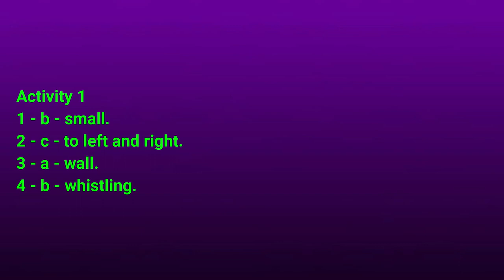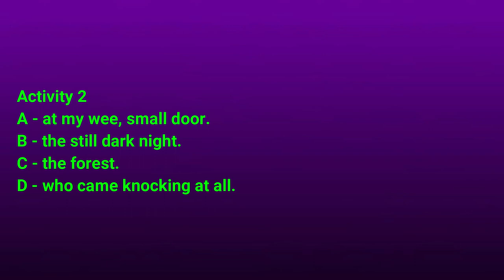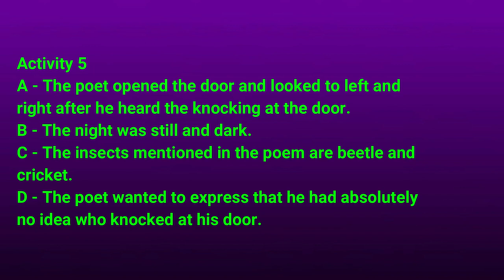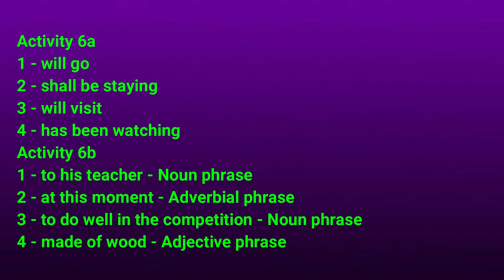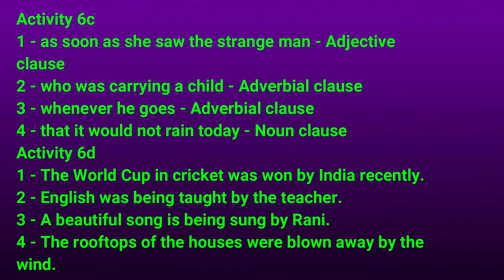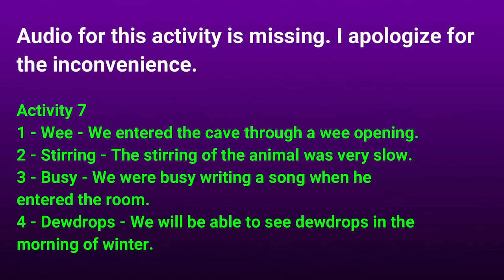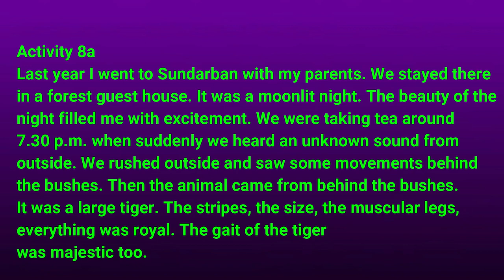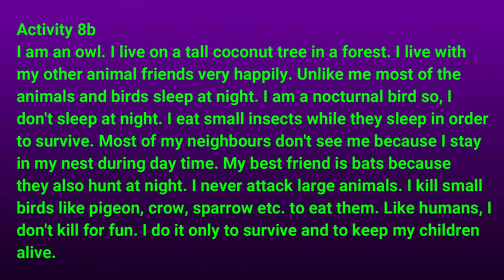Someone By Walter de la Mare Question Answer by Kutubuddin Molla